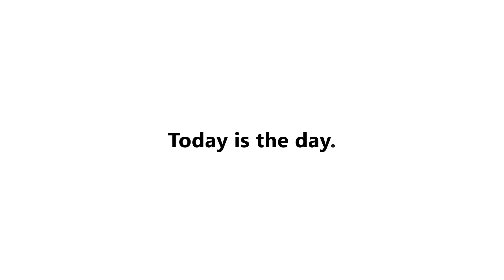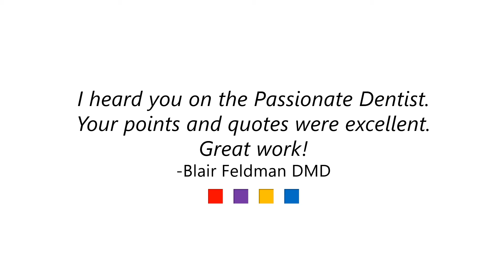Introduction of Andre Shirdan and The CREW Process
Introduction of Andre Shirdan and The CREW Process.  This is a great video for meeting planners looking for a speaker.

1)This video has no negative impact on the original works (It would actually be positive for them)
2)This video is also for teaching purposes.
3)It is not transformative in nature.
4)I only used bits and pieces of videos to get the point across where necessary.

BE INSPIRED does not own the rights to these video clips.